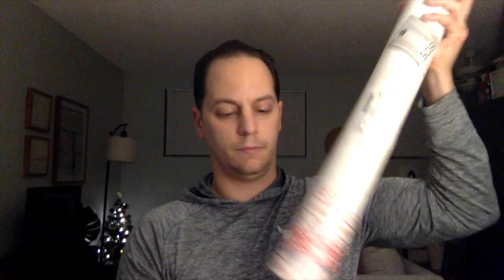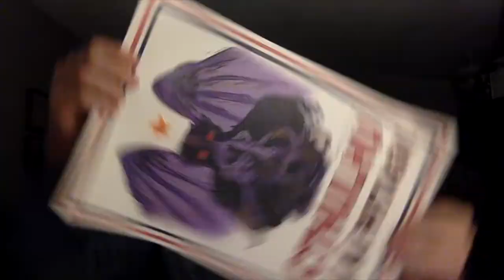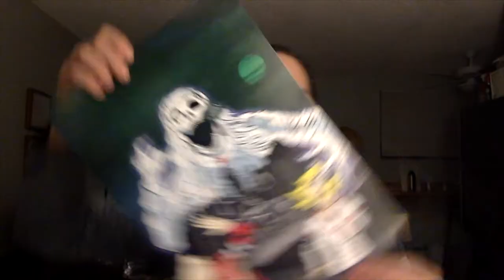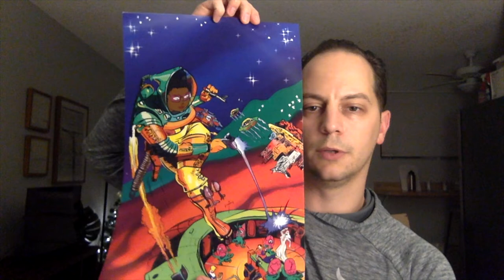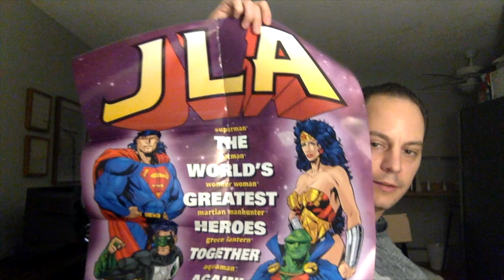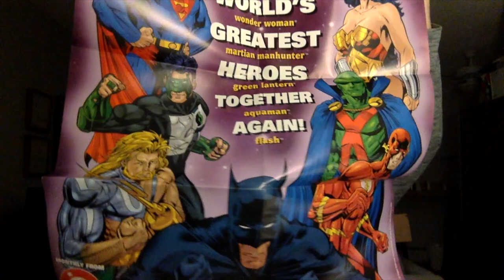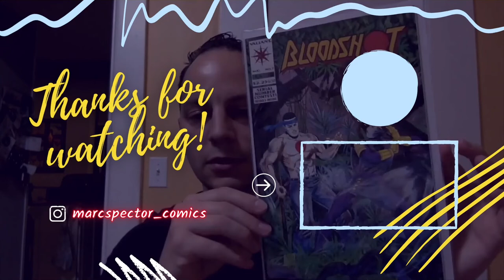CONTEST WIN FROM CLASSIC COMIC COLLECTOR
Check out Scott's Channel